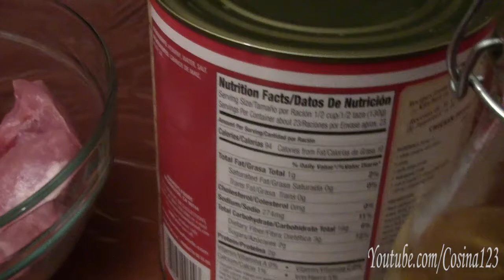Rico Pozole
Como hacer un pozole rico facil i rapido.